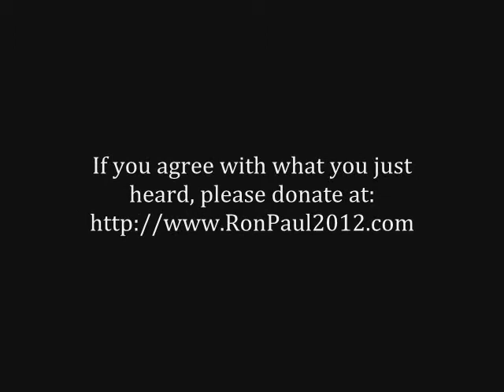Ron Paul - The Voice of REASON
Ron Paul has proven to be the voice of reason in American politics. He is running for President in 2012. for more information.

TAGS: President Barack Obama Mitt Mandate Abortion Romney Obamacare Romneycare Obamneycare Michele IRS Bachmann Herman Federal Reserve Cain Tim Pawlenty Santorum Rick Perry Newt Gingrich Gary Johnson Debt Ceiling Inflation Hyperinflation Gold Silver